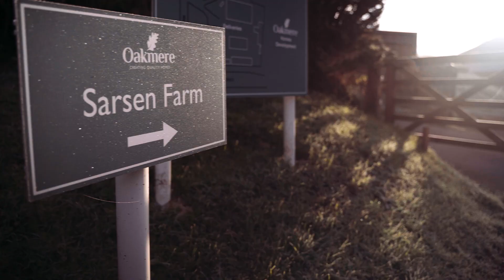RAU School of Equine Management & Science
Become an employable and dynamic graduate with a degree that delivers a blend of equine science and business, along with agriculture-based subject matter at the RAU.